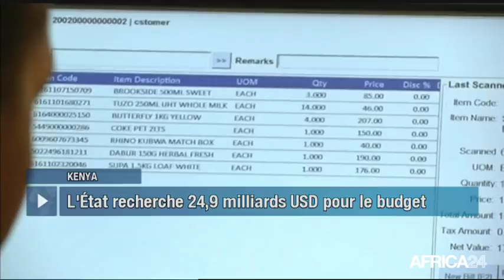Le Journal du dimanche 3 juin - 14h GMT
Mali, NOUVELLE COALITION D’OPPOSITION. Kenya, VERS UNE HAUSSE DU TAUX D'IMPOSITION. Zimbabwe, "1983,THE DARK YEARS" JOUÉE À HARARE. Côte d'Ivoire, À LA DÉCOUVERTE DU NETBALL.